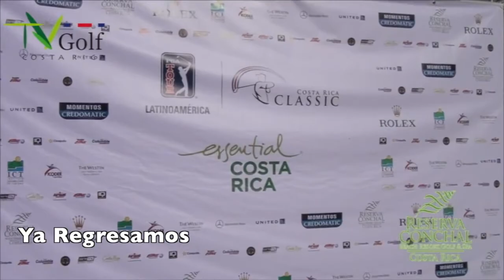PGA/Reserva Conchal 2018/TVGolf/ Costa Rica